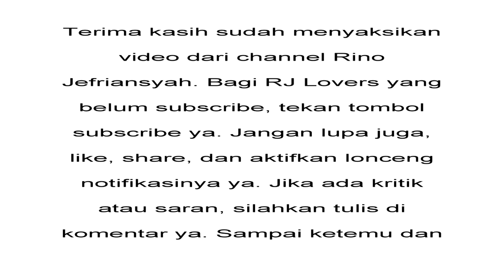Bermain Constant Battle Edisi Newbie Part 6. Si Kucing Nyari Sesisir Pisang Buat apa, ya?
Assalamualaikum. Hi, RJ Lovers! Jika kemarin si kucing punya helm biar keren, kali ini si kucing Anggora akan mencari pisang, nih.
Omong-omong, si kucing nyari pisang buat apa, ya? Apa buat dimakan atau sesuatu yang lain?
Nah daripada penasaran seperti apa, kan, yuk tonton aja sampai selesai, ya! :)
Bagi yang udah tonton videonya, silahkan download game-nya di
Follow juga saluran RJ Lovers di WhatsApp. Klik di